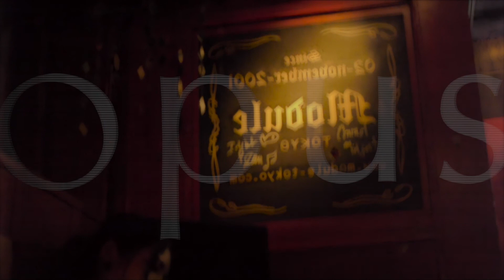20130322_opus_1stAnniversary_module